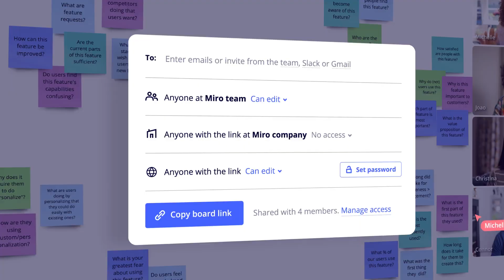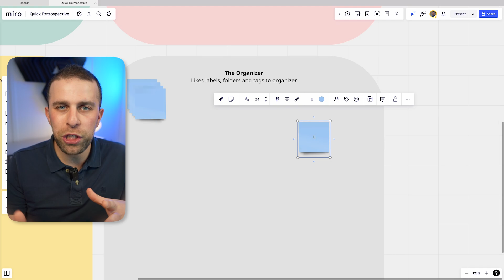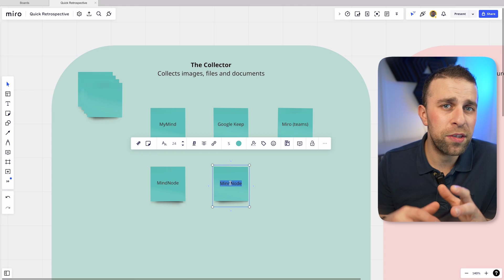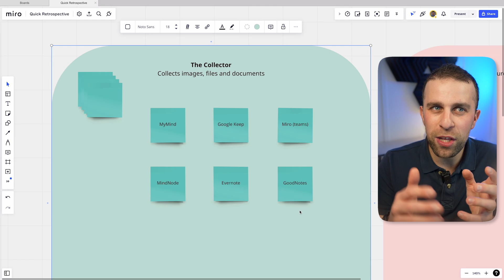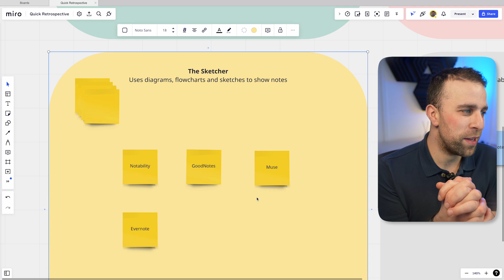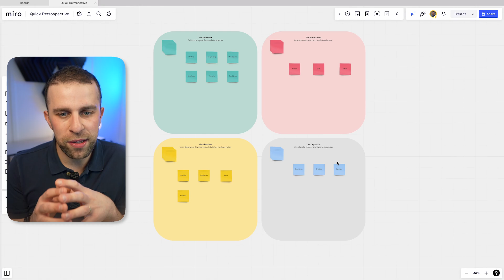Choosing Your Best Note-Taking App: 4 Personalities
Stop doing busywork! Try Bento Focus Find the best productivity tools with our Unlock your note-taking potential by matching your tool to the personality you are. We've created 4 personality types that can help you to choose your best note-taking app for you.

☀️ Today's video is supported by Miro.